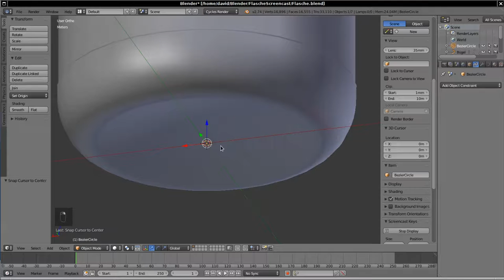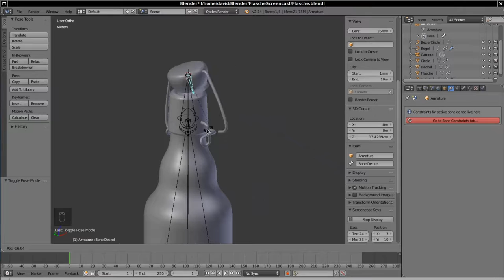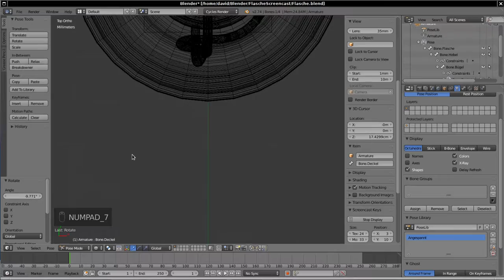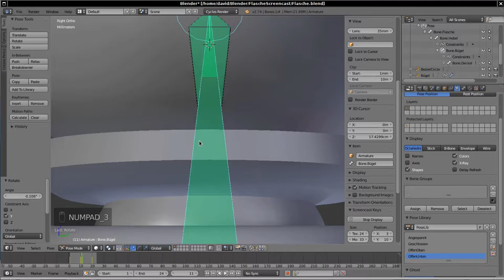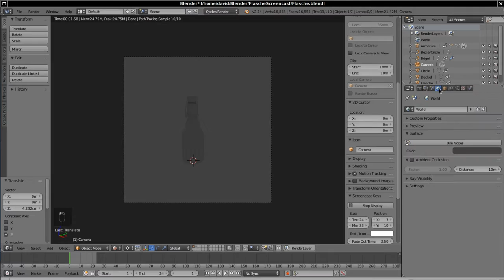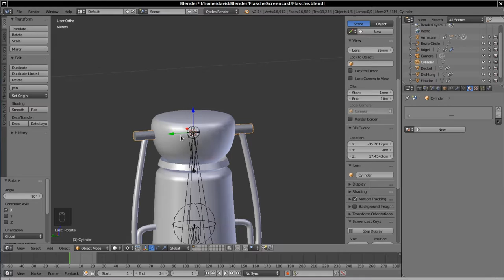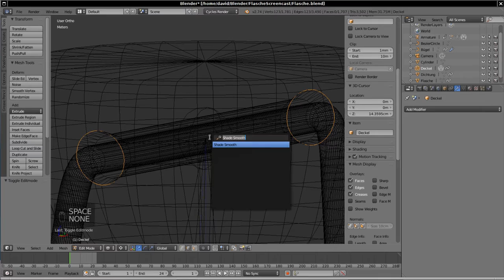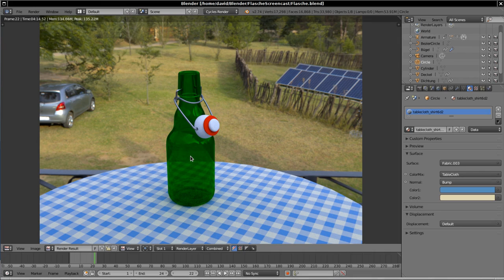Bügelflasche in Blender Teil 2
In dieser Videoanleitung, zeige ich wie man eine Bügelflasche in Blender zeichnen kann. Sie enstand aus einem Workshop, der ich bei WikiMUC im Februar 2017 hielt. Sie ist auch eine Deutschübung für mich, also verzeihe bitte meine Fehler!

In Teil 1 haben wir die Flasche modelliert, und nun wird sie animiert und mit Materialien ausgestattet

Und ja, ich weiß dass mein Mikrofon komische Geräusche macht. Ich habe es aber erst am Ende gemerkt, als ich schon angefangen hatte, das Video zusammenzuschneiden :-/ Ich werde mir einen besseren kaufen!